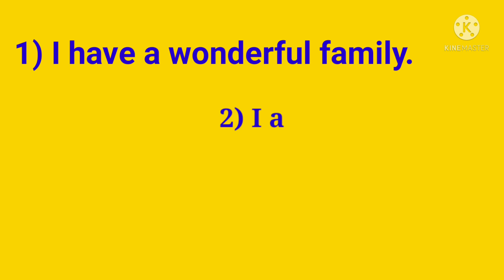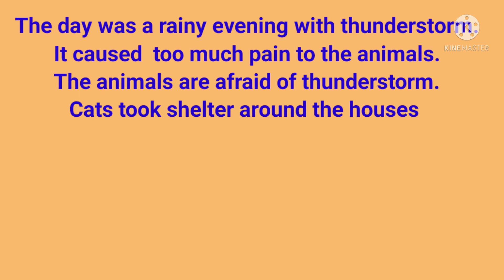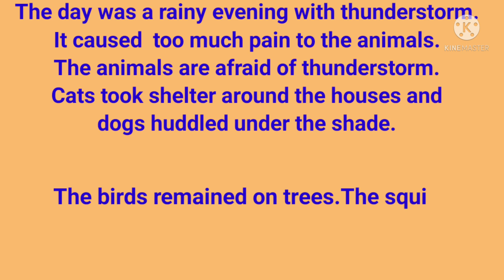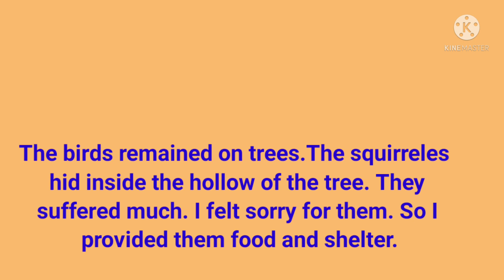Class 6 English Fragrance ৷৷ Lesson - 1 Activity - 16 & 17(বাংলা মানে সহ)